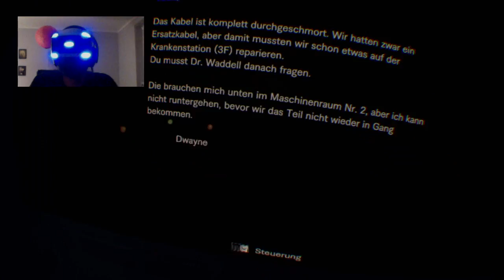Resident Evil 7 Biohazard PSVR Let's Play Deutsch #14 Mia Erinnert sich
Ein LP von uns re7

Mia bekommt ihre Erinnerung zurück.

Resident Evil 7 kaufen
Resident Evil 4D Kerze
Playstation 4 kaufen
Playstation 4 Pro Kaufen
PSVR kaufen